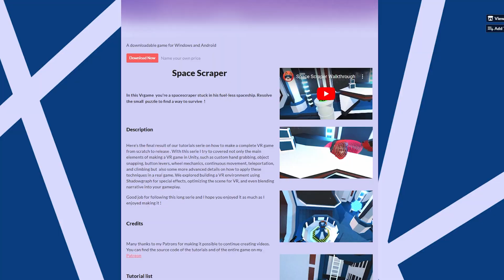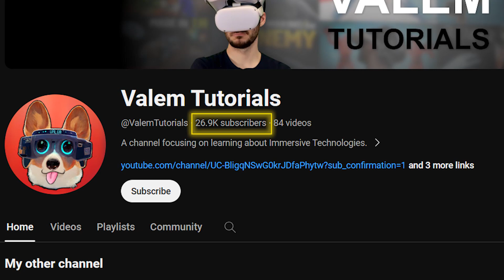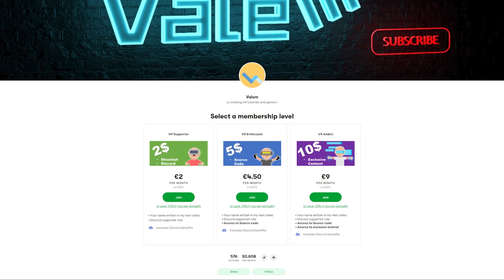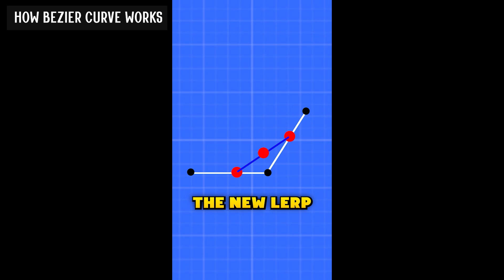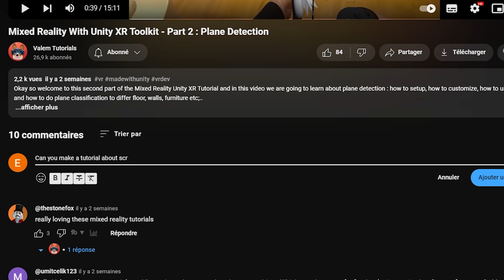What should you expect in 2024 as a VR Developer ? 2023 Recap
Thank you so much for making 2023 one of the best year ever ! In this video I will have a look at everything we accomplished annd what you should expect in 2024.

If you enjoyed this video, here are some other really good channel you should appreciate :

⌨️ Game Dev

👨‍🎓 Vr Dev